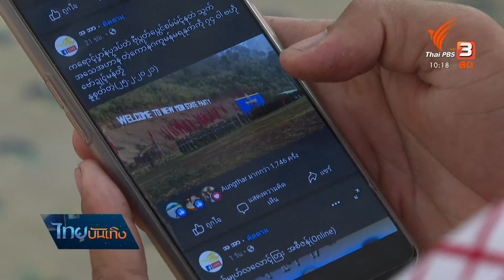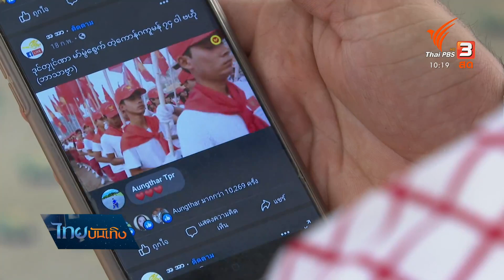มอญร่วมยกหงส์ ระลึกวันชาติมอญ : เรื่องนี้มีตำนาน (2 มี.ค. 64)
แรม 1 ค่ำ เดือน 3 เป็นที่รับรู้ตรงกันของคนมอญว่าคือ วันชาติ ที่ทุกปีจะรวมตัวสื่อความเป็นมอญ หรือในฝั่งเมียนมา แสดงพลังความต้องการเอกราชและเสรีภาพ ส่วนบรรยากาศในงานมอญที่มาทำงานฝั่งไทย ปีนี้ยากที่จะรวมตัวได้มากอย่างเคย เพราะเจอทั้งโควิด-19 และการเมืองไม่สงบ หากความหมายของวันชาติอยู่ในจิตใจ เหมือนมอญที่วัดเขาต้นงิ้ว จังหวัดประจวบคีรีขันธ์